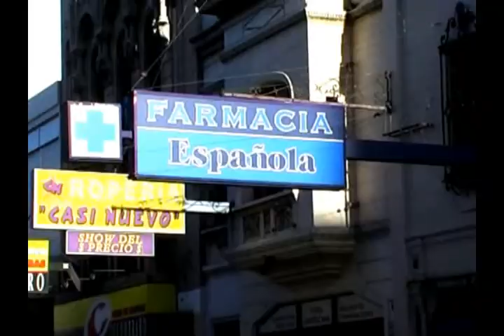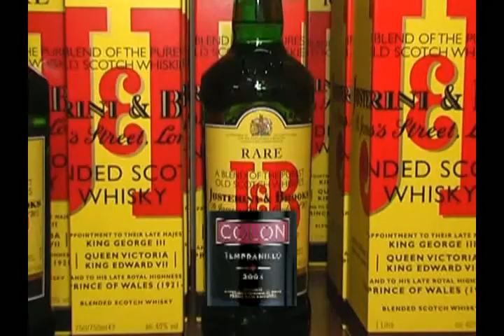todogolftv 23-08-10 (2).mp4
Programa Todogolftv que se emite los lunes 14 hs. por canal 12 de Cablevision en Bahia Blanca.  Resumen de esta parte: Reglas de Etiqueta - Imágenes Pago Chico (1ra parte).